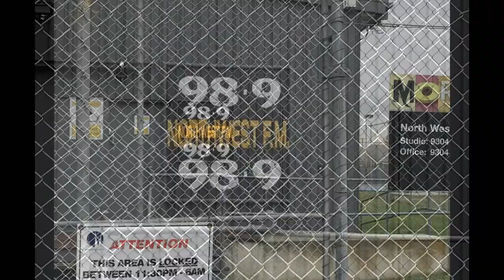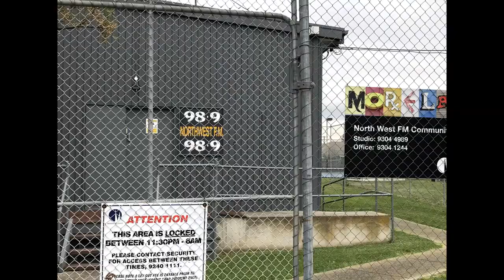JOHN ST. PEETERS interview with Vilma 98 5fm